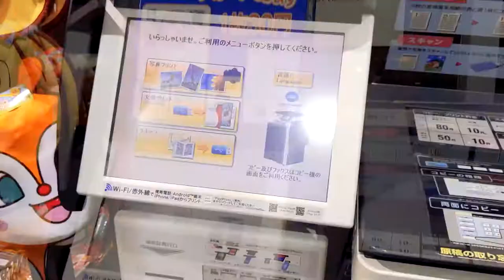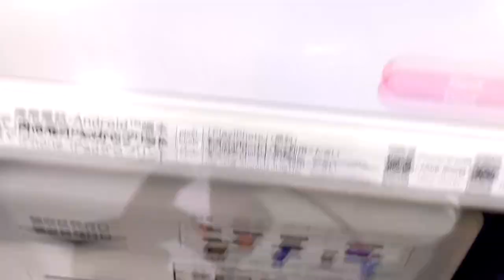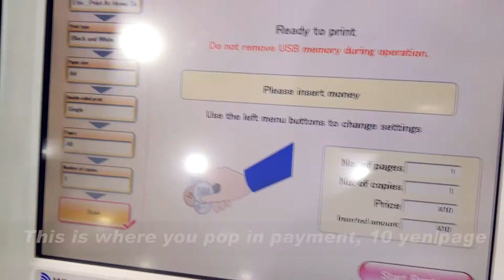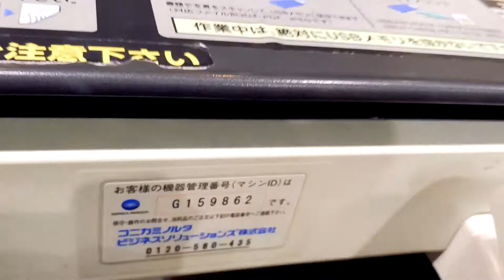Using 24/7 self-help printer at Japanese convenience stores!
How to use the 24/7 self-service printer at Japanese convenience stores! You can print, scan, copy and email stuff right here.